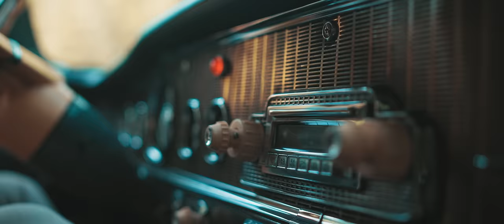Muhammadziyo - Tabibim (Official Music Video)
• Credits:
Clipmaker: Shuxrat Mavlonov
Lyrics: Muhammadziyo
Arranger: Temur Rahmonov